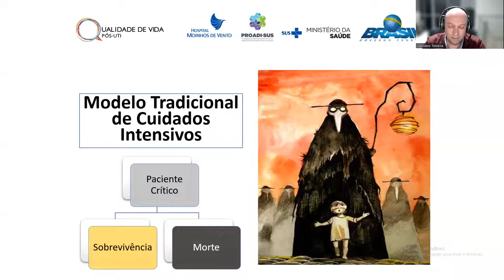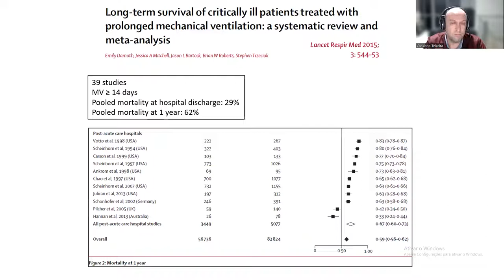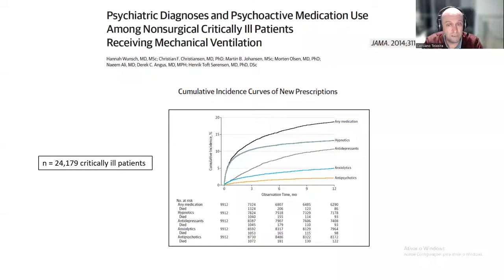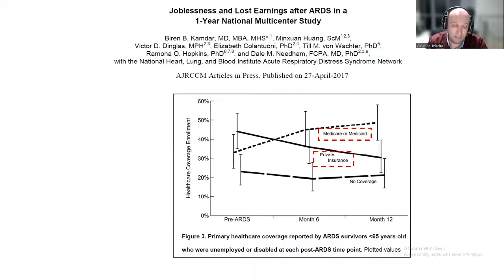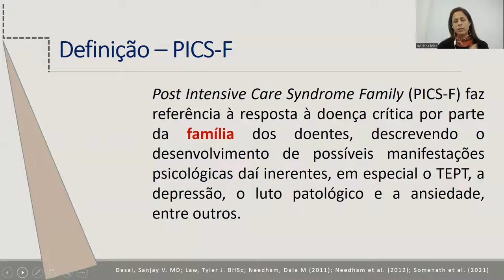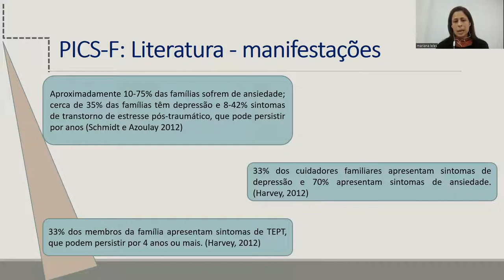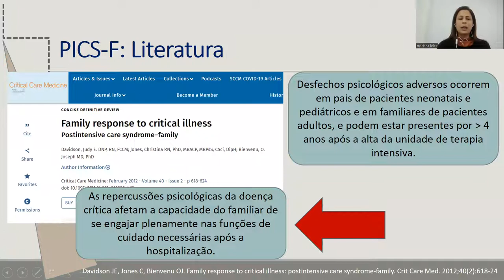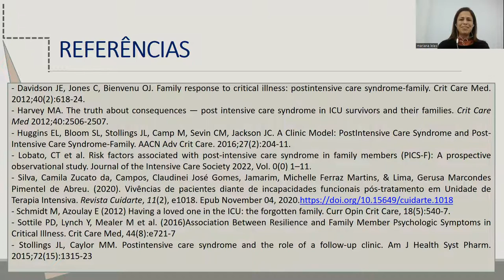Post-Intensive Care Syndrome (PICS)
Reunião científica do Setor de Terapia intensiva da Disciplina de Anestesiologia, Dor e Medicina Intensiva da UNIFESP.
Tema: “Post-Intensive Care Syndrome - PICS.”

Aula: PICS
Palestrante: Dr. Cassiano Teixeira
Médico intensivista. Doutorado em medicina (pneumologia) pela UFRGS.  Professor de clínica médica e do programa de pós-graduação em ciências da reabilitação da Universidade Federal de Ciências da Saúde de Porto Alegre.  Preceptor da CM do Hospital Moinhos de Vento. Médico intensivista do Hospital de Clínicas de Porto Alegre. Membro do comitê da BricNet e do ILAS.

Aula: PICS-family
Palestrante: Psi. Mariana Batista Leite Leles
Psicóloga intensivista do Hospital do Coração de Goiás e Hospital Alberto Rassi. Mestranda em Psicologia clinica e da saúde. Especialista em psicologia hospitalar de urgência e trauma pela SES-Goiás. Especialista em psico-oncologia e cuidados paliativos. Docente de pós-graduação em psicanalise e psicologia hospitalar no Brasil. Docente de pós-graduação em humanização de cuidados intensivos na Espanha. Escritora e colunista de periódicos em saúde.

Data: 23/06/22